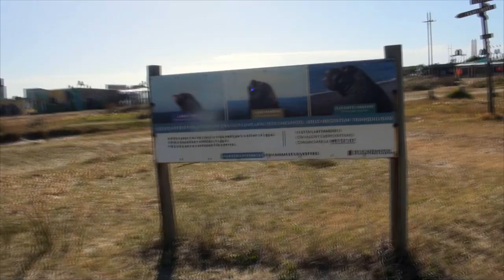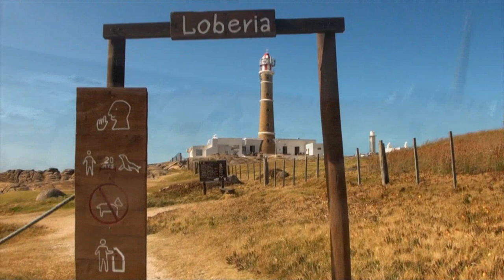# 363 Tem camping em Cabo Polônio!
Conheça o Clube Irmãos da Estrada:
Neste episódio vamos passear em Cabo Polônio nos caminhões 4x4 e levamos você com a gente!

ENCONTRO:
4 dias com água, luz e descarte, durante o Festival Gastronômico da cidade de São José do Berreiro, com apoio da Prefeitura Municipal e da agência de turismo Bocaina Experience.
Vamos visitar uma cachoeira em fazenda particular (ingresso incuído), uma fazenda histórica (ingresso incluído) com degustação de doces e queijos (incluído) e um almoço no histórico Clube dos 200 (caipira, à vontade e incluído!).
Aproveite pra nos conhecer ou rever e vamos curtir juntos!

Incluído no valor (R$210,00 / pessoa/todo o encontro, R$180,00 para sócios do Clube):
- 4 dias com água, luz e descarte
- Visita a cachoeira em propriedade particular (ingresso incluído)
- Visita a Fazenda histórica (ingresso incluído)
- Almoço no Clube dos 200, clube histórico, com cardápio caipira e sem limite
- Participação no Festival Gastronômico da cidade (com chefs famosos e cardápios especiais nos restaurantes da cidade)
- Lounge do Clube Irmãos da Estrada

Acompanhe as notícias mais fresquinhas em nosso Instagram: @Trailerando e @clubeiestrada